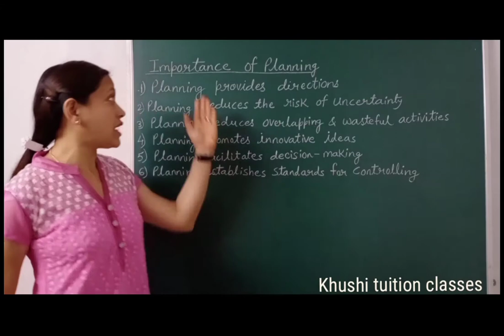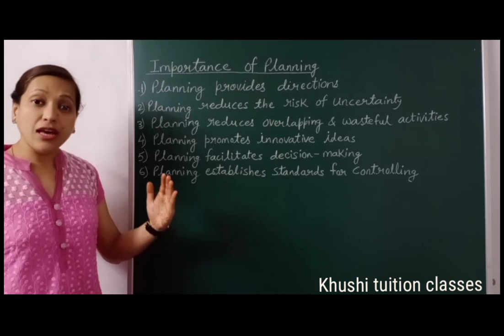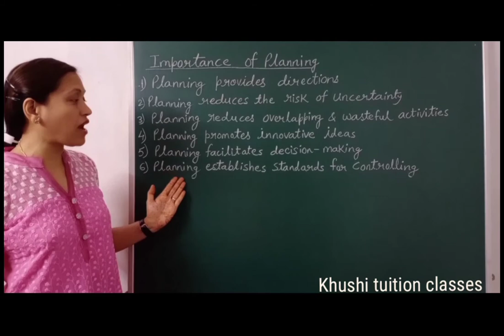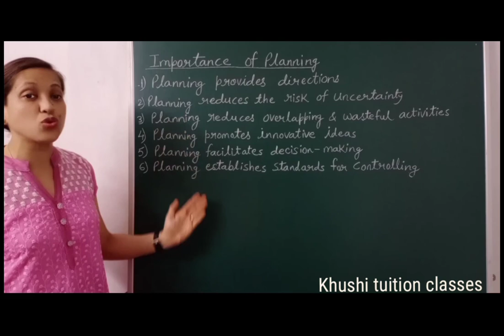Importance of Planning/Planning/Part 2/Class 12/Business Studies/Chapter 4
In this video you will learn about the  chapter 4#Planning

The link of all the parts of this chapter:-